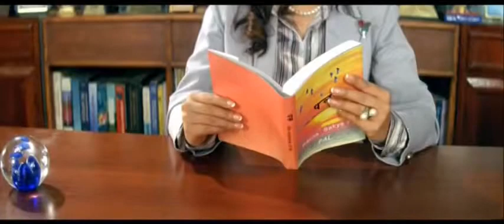Pal : पल title song of Pal Movie by Karna Sakya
पल:  title song of Pal Movie by Karna Sakya